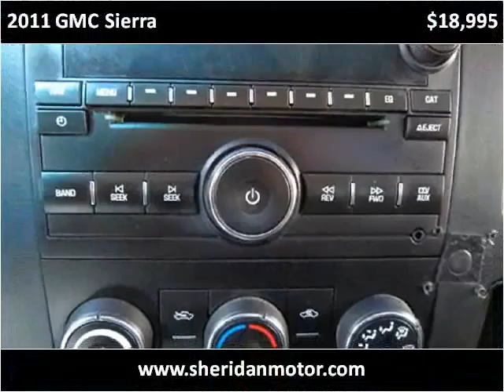2011 GMC Sierra Used Cars Sheridan WY